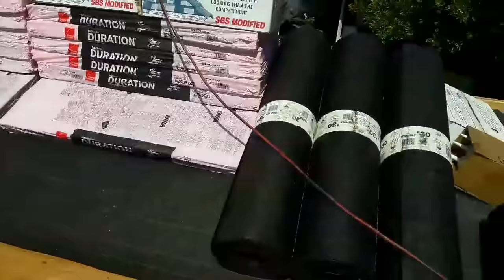YOU THINK YOU ARE A REAL ROOFER? watch this first!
Here's a simple shingles job, that many people don't know how to do it right, well for the ones that don't know ...here are some useful tips and tricks .
Eric Garcia.